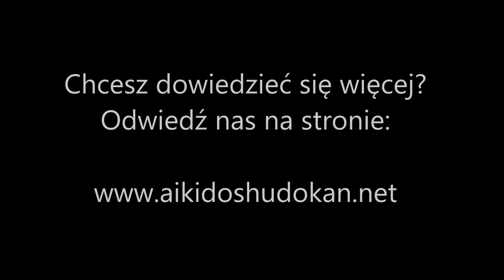Technika tygodnia | Ushiro royote mochi sokumen irimi nage ichi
Aby dowiedzieć się wiecej, zapraszamy na naszą stronę:
lub do naszego dojo w Gliwicach.